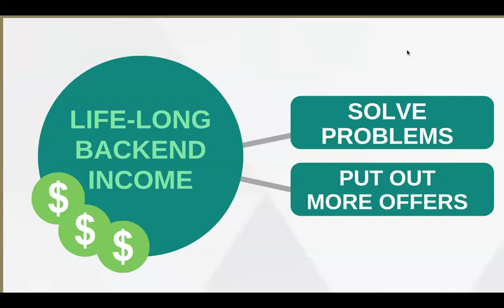Lifelong Backend Affiliate Income: The 3rd Part of the Cashflow Formula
This is the part of the affiliate marketing model most miss. If you follow all 3 parts of the Cashflow formula, you will automatically be set up to make the big money.